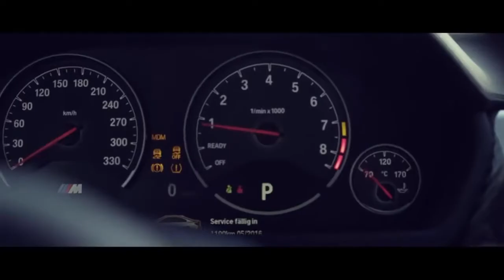Vyvidh 2k17 CSE Official Promo